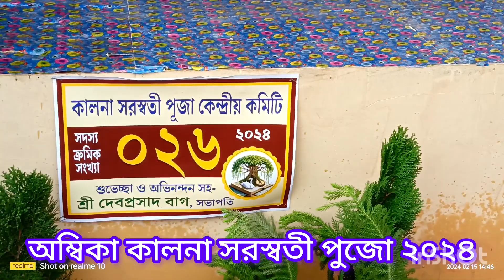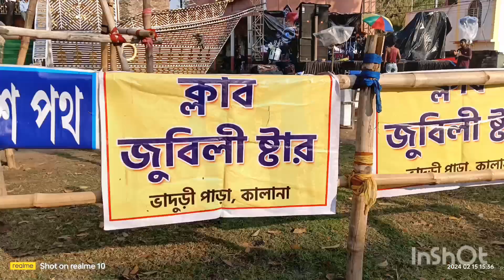কালনা সরস্বতী পুজো বিখ্যাত কাটুয়া